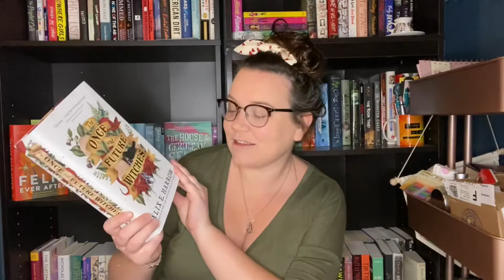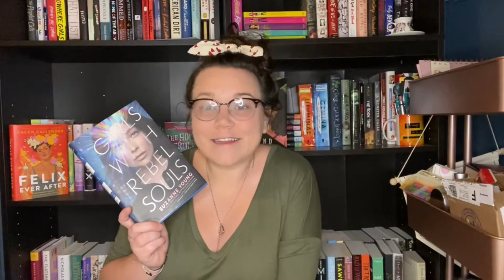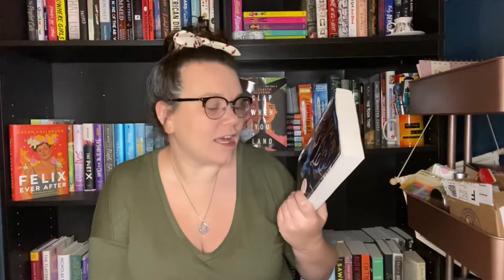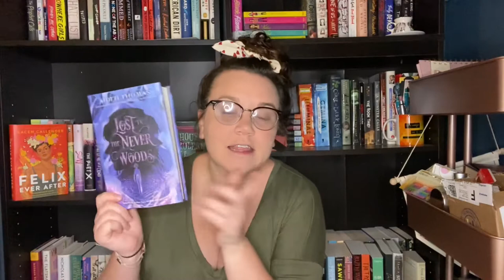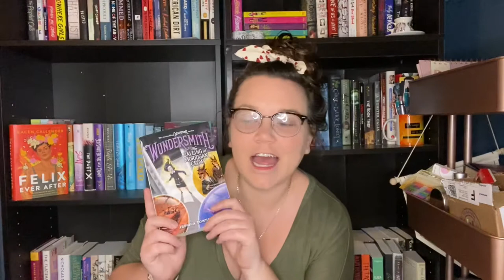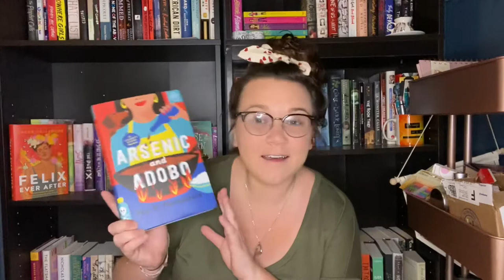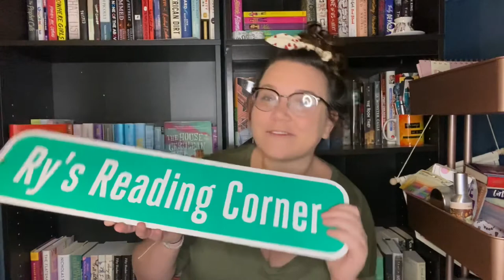BIRTHDAY GIFT BOOK HAUL//2021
I recently celebrated my birthday on April 8th. I was so fortunate to receive so many amazing books from my family and friends. I also was gifted some gift cards that has allowed to pick out some books. I have more gift cards to use, so please let me know what books I need to have in my collection.

0:00-1:08 Hello!
1:09-7:07 Gifts
7:06-12:12 From Gift Cards
12:13-13:50 Bookish Items
13:51-14:21 Bye!